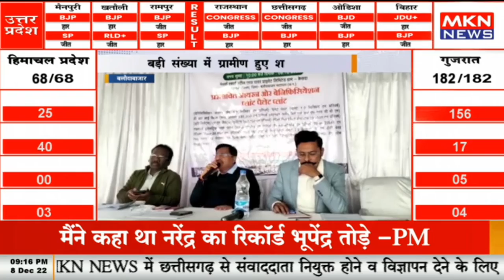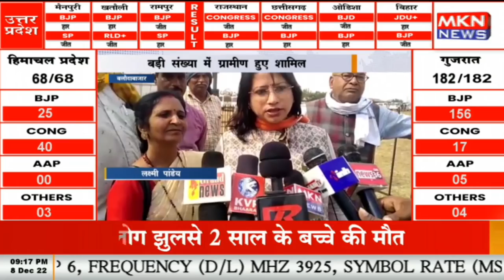बलौदाबाजार - जनसुनवाई का किया गया आयोजन, बड़ी संख्या में ग्रामीण हुए शामिल